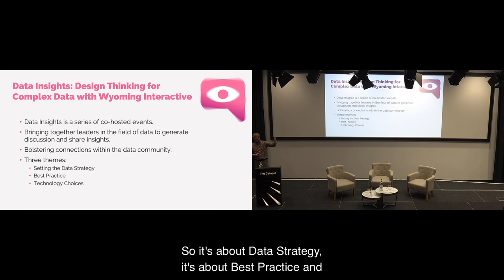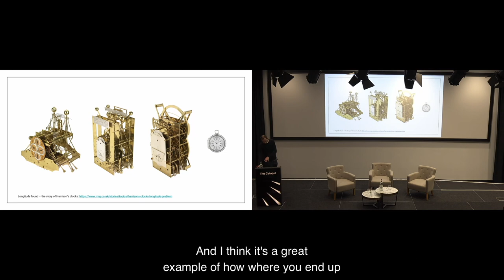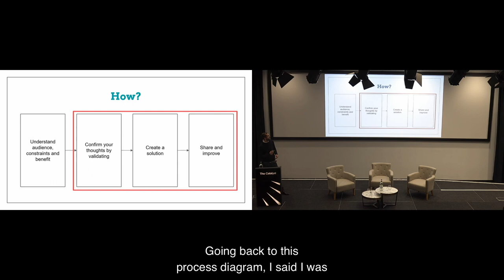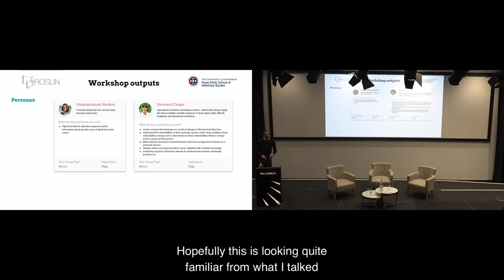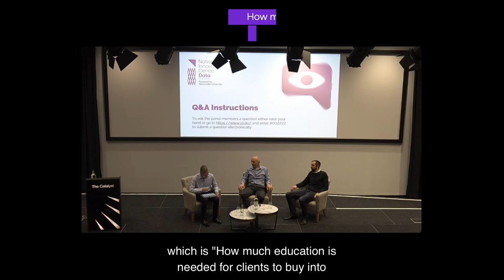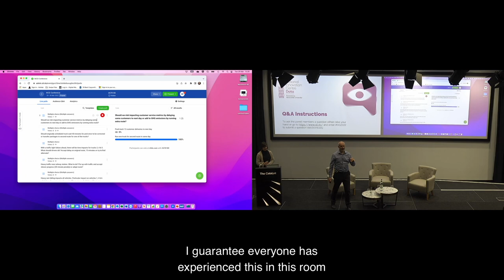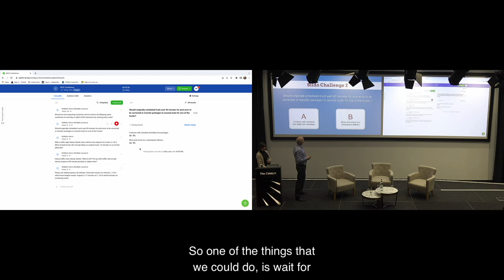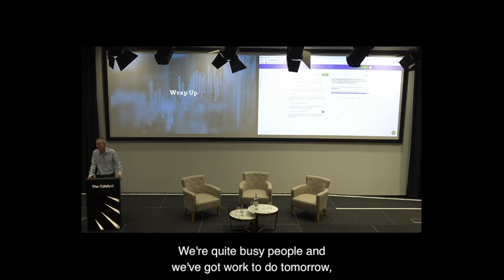Data Insights: Design Thinking for Complex Data with Wyoming Interactive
The National Innovation Centre for Data presents Data Insights: Design Thinking for Complex Data with Edinburgh-based digital consultancy Wyoming Interactive.

This event took place on Tuesday 29th March 2022 in our TED Theatre at The Catalyst. It was one of the first fully in-person events we'd hosted since restrictions lifted and it was great to see the theatre looking so full of life.

The timestamps for the video are as follows:

00:06 | Welcome + Introduction | Richie Ramsden, Technical Director at the National Innovation Centre for Data

05:47 | Introduction to Wyoming Interactive | Macarena López-Hidalgo, Digital Marketing Executive at Wyoming Interactive

10:48 | Keynote Talk: Design Thinking for Complex Data | Simon Bevis, Head of Design at Wyoming Interactive; Rob Innes, Head of Consultancy at Wyoming Interactive

47:05 | User Perspective: The Roslin Institute | Rob Innes and Simon Bevis, Wyoming Interactive

54:46 | Q+A Panel | Rob Innes and Simon Bevis, Wyoming Interactive; Paul Watson, Director of the National Innovation Centre for Data

1:21:22 | Interactive Workshop on Sustainability Data | Rob Innes and Simon Bevis, Wyoming Interactive

1:55:55 | Wrap-up + Goodbye | Paul Watson, National Innovation Centre for Data

For more about what's on here at the National Innovation Centre for Data, follow us at:

Or get in touch directly to join the discussion - we're always looking for like-minded organisations to join us in hosting our Data Insights events: